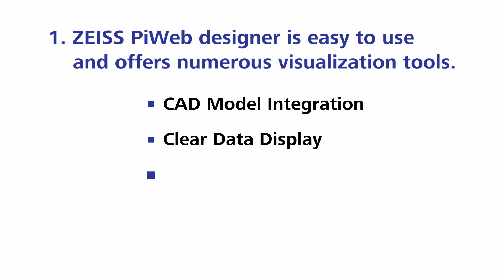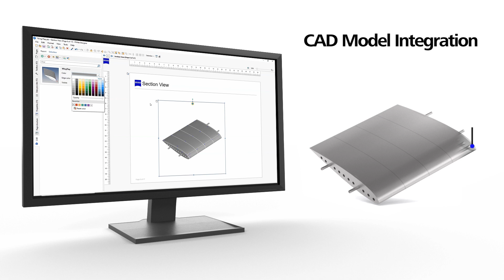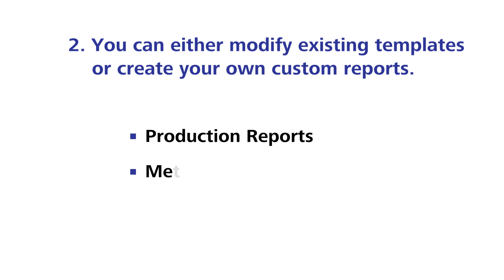Creating reports with ZEISS PiWeb designer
With ZEISS PiWeb designer, creating meaningful reports is as easy as it gets.